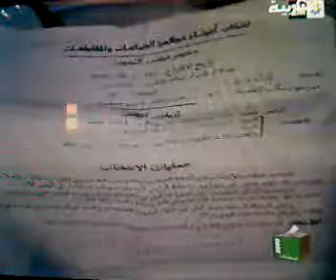INTIKHABAT AGADIR MAROC 2M الانتخابات الجماعيه باكادير والنواحي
نتائج الانتخابات الجماعيه بعمالة اكادير اداوتنان واقليم اشتوكه ايت باها وانزكان ايت ملول وتزنيت مع ترتيب الاحزاب وعدد المقاعد التي فازو بها  12/06/2009